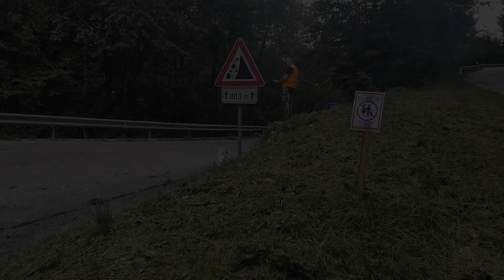rally 2023 nova gorica pure action